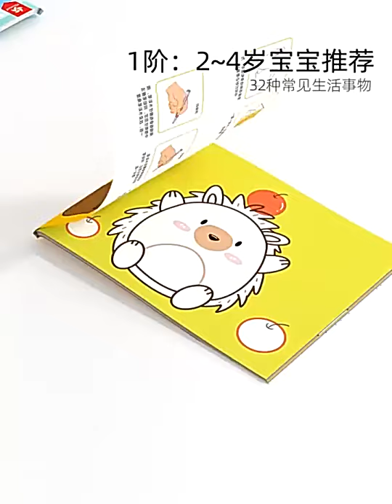Pinwheel Washable Safe Non Toxic Easy to Hold Twistable Silky Crayons Painting Drawing Toddlers Kids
Lazada Link for Purchase: